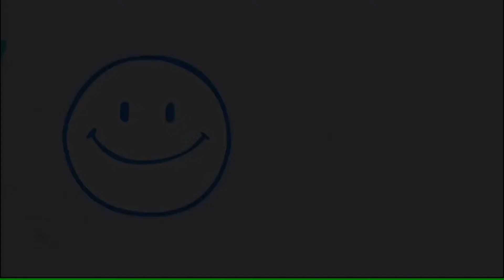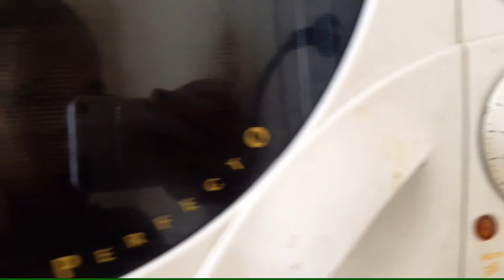Cake Maken In Een Mok ?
Hoi!

In Mijn Video Van Vandaag Vraag ik me af. 'Cake Maken In Een Mok ?

Kijk Snel Om te zien wat ik ga doen.

Doe Een Duimpje Omhoog Als Je Het Een Leuke Video Vindt. Klik Het Belletje Als Je de Eerste Wilt Zijn Die Een Update Krijgt Van Mijn Nieuwe Video's. Doen! :-)

Shay